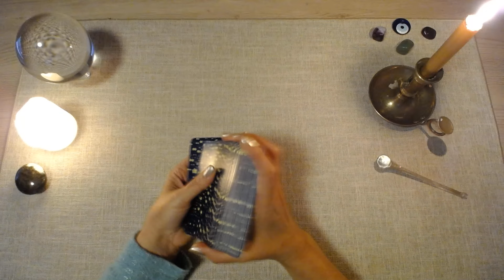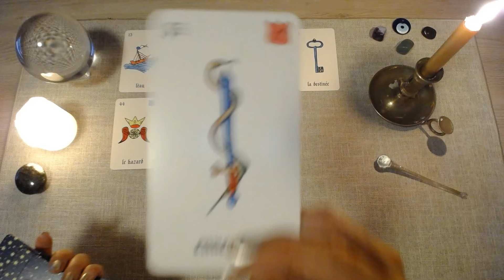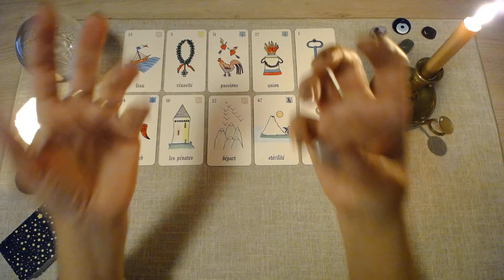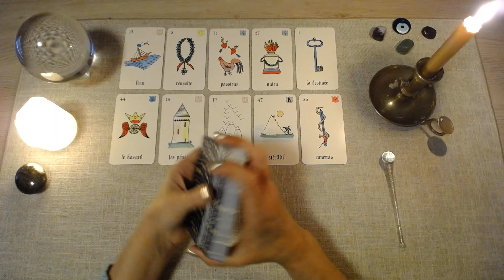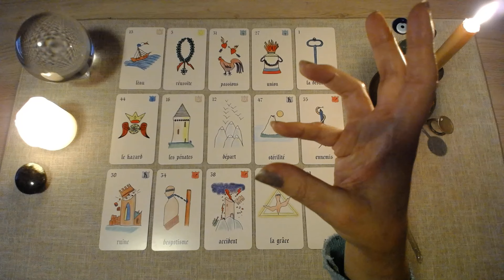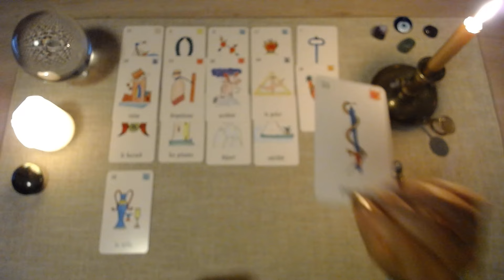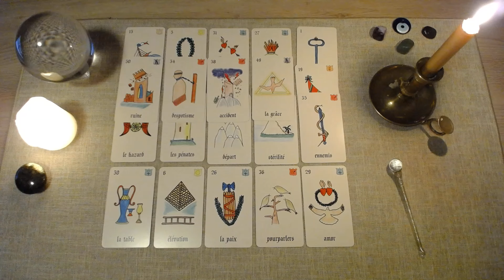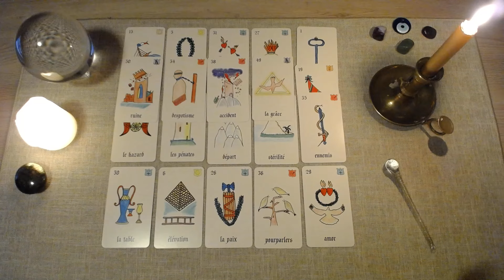ENERGIES du MARDI 21 MAI 2024 ( tel pro 06 38 16 02 98 )